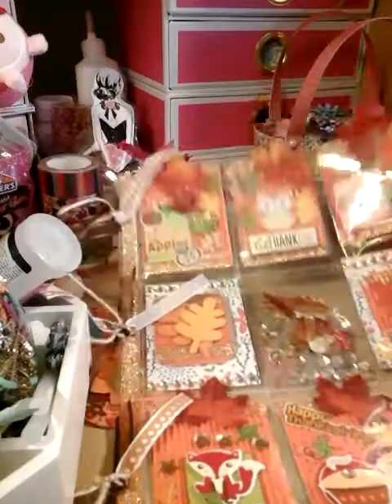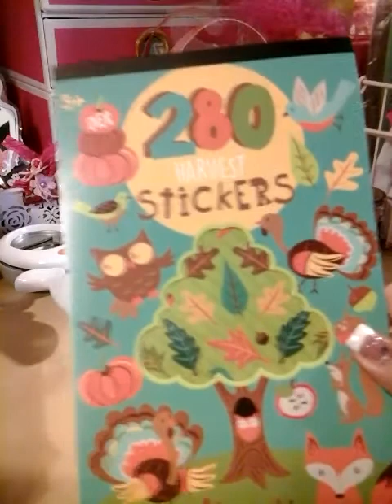Updat****haul daiso etc....